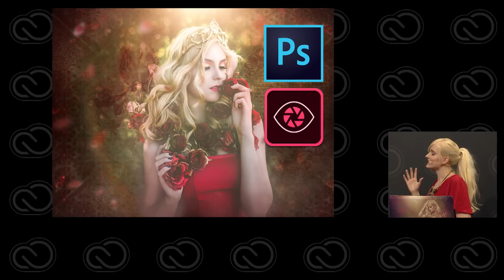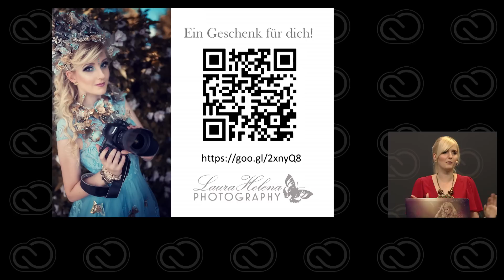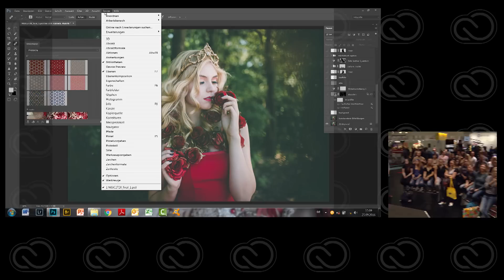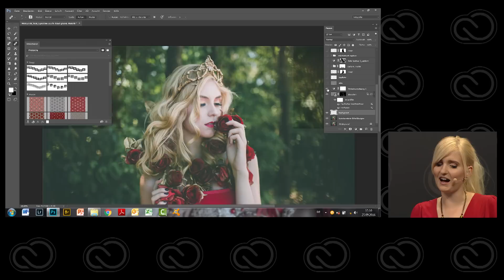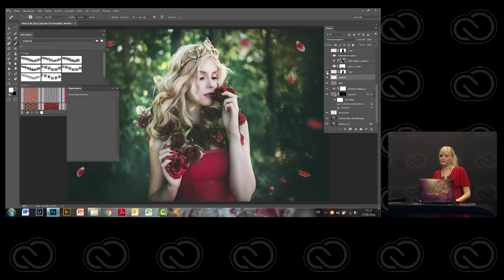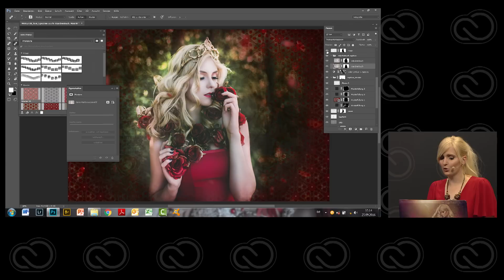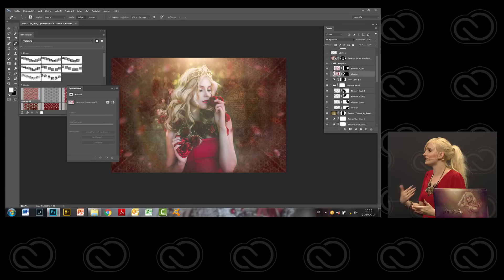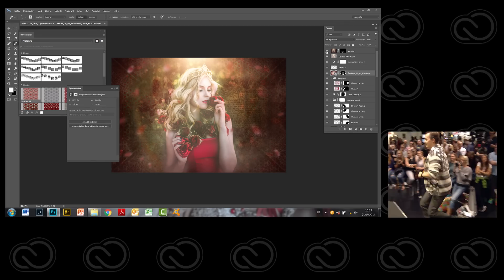Fantasy Composings mit Laura Helena | Adobe DE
Laura Helena ist Expertin für magisch anmutende Fantasy-Composings. Auf der Photokina demonstriert sie live bei Adobe wie sie ihren Bildern eine faszinierende und märchenhafte Optik in Photoshop CC und mit den mobile Apps wie Adobe Capture CC verleiht. Photoshop CC und die mobile Apps bekommt ihr übrigens im Creative Cloud Foto-Abo